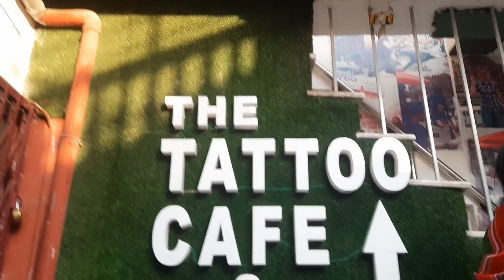We Are Planning To Buy New Car? Best Sunset View In Jaipur / The Tattoo Cafe NituRajawat Vlog 49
VLOG 49

Add: The Tattoo Cafe & Lounge - 3rd floor, 30,opposite hawa mahal, hawa mahal road,Jaipur, Raj.

I hope u like this video.. @Nitu Rajawat

Thanku..